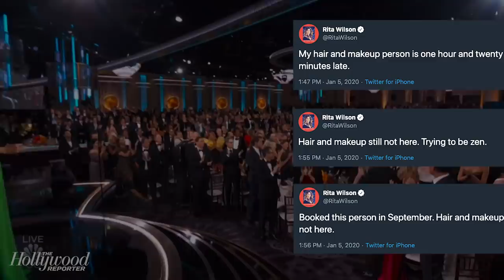The Wildest Moments That Went Down After the 77th Golden Globes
From Joey King getting hit in the head by Patricia Arquette's Globe, to Martha Stewart and Snoop Dogg partying together, the Golden Globes official after show hosts Kristin Dos Santos and Chris Gardner recap what went down after the show.